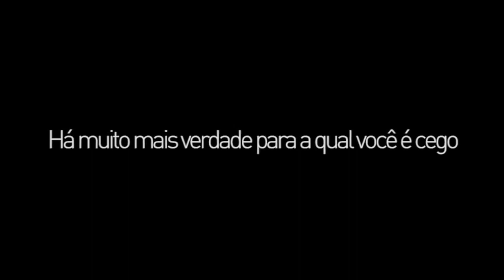anjos disfarçados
reflexão
vale apena assistir até o fim